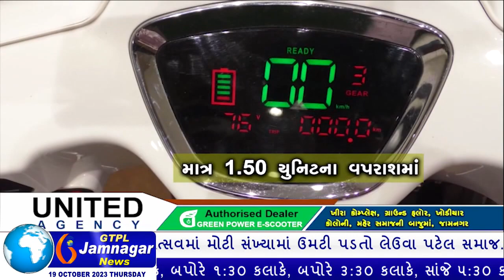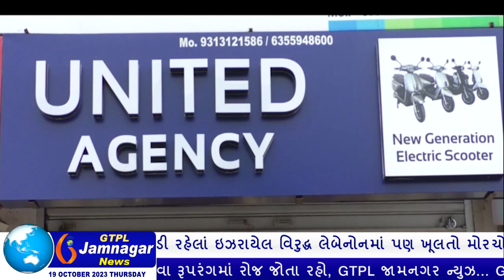પંચેશ્વર ટાવર વિસ્તારમાં લોકોમાં ખુબ જ લોકપ્રિય ગાયત્રી ગરબી